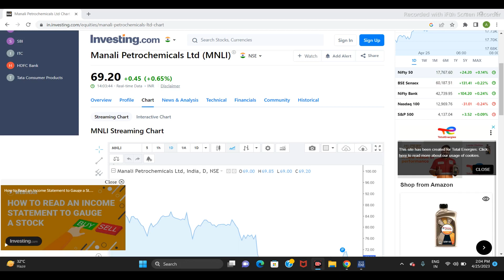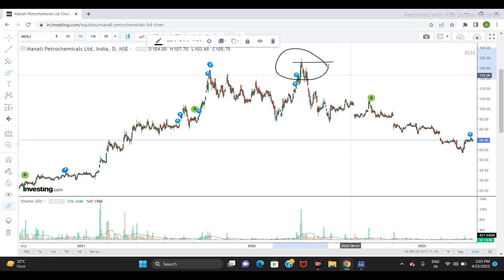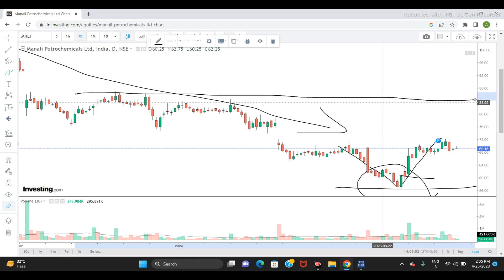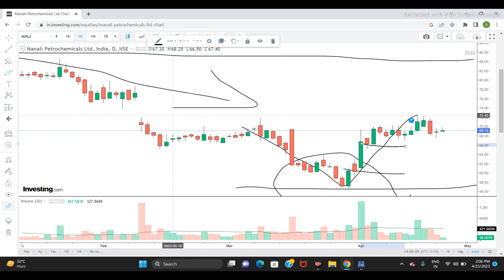MANALI PETROCHEMICALS LTD SHARE NEWS | NEXT TARGET LATEST NEWS | STOCK ANALYSIS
stock247
equity
stock market
share market
penny stocks best penny stocks
multibagger stock
multibagger share
manali petro chemical share
motherson sumi
manali petro share latest
penny
manali petro analysis